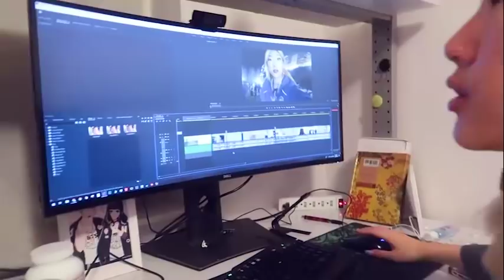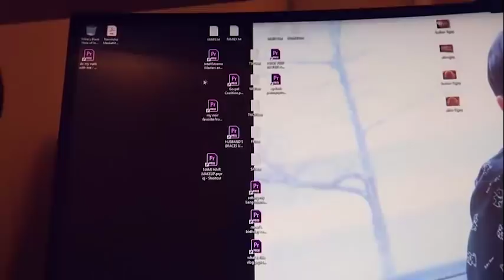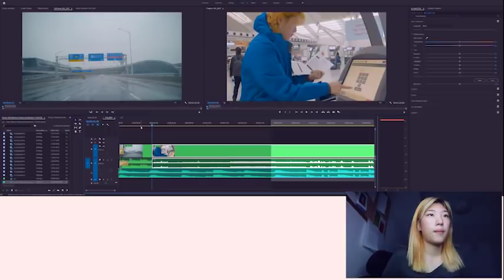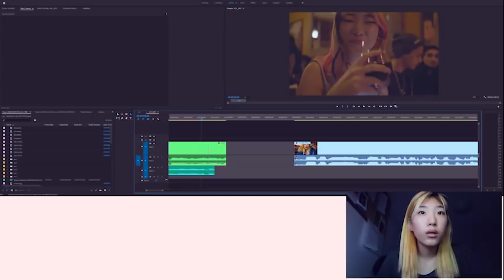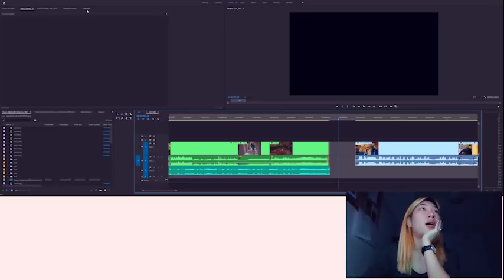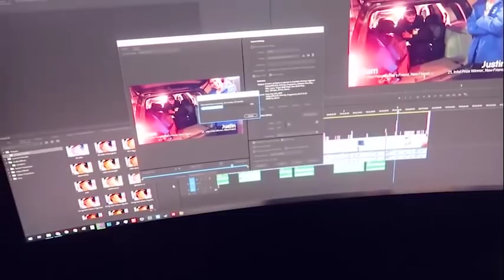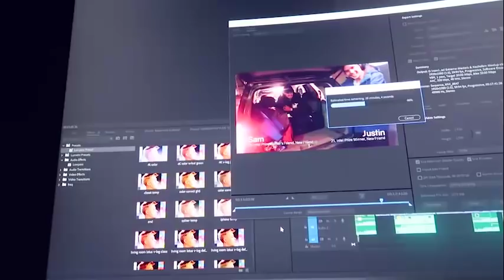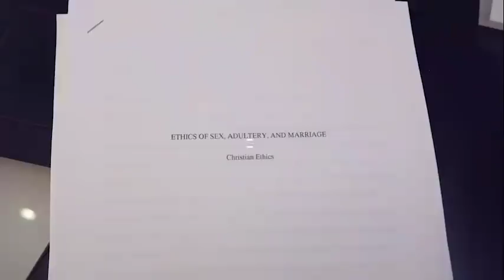HOW I WORK FOR MY GRAVEYARD NIGHT SHIFTS day in the life - fulltime youtube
This is how I work during my graveyard shifts or night shifts when I work between 10 pm to 6 am -- give or take a couple hours depending on that day's needs!

I usually sleep when regular people go to work or school, during when the kids are in school and daycare, 8 am to 3 pm give or take a couple hours depending on the day.

Ever since working night shifts to work on our channels full time, I've really been able to spend more time focused on the kids during family time in the evenings and weekends when before, it would be so hard for me to drop work during family time because I felt like I needed to keep working into the evening. It's really helped separate and compartmentalize different time slots for different focuses.

If it's easier to understand, basically I just switch work and sleep time and everything else falls the same. As for food, I eat normal people's breakfast for dinner before I sleep and normal people's dinner for breakfast after I wake up. Lunch I eat in the middle of working (:

The night shift really worked out for us especially because I was a night owl since childhood and I always had a hard time getting up in the morning. When I work at night, I can focus better because everything is silent and there are no interruptions or noises since I work best in silence.

Another thing that it helped with is when I get up after I sleep, I usually take a few hours to get to full functioning mode so spending family time in the evening right after I wake up and working after the kids sleep really helped with work efficiency since getting into my work in the morning was hard feeling groggy and out of my mind u_u

I hope you found this video interesting-- pls let me know if you have any questions with working at night or other videos related to making youtube videos!!

Toronto, Ontario
M2K2Y6
CANADA

O N U S
-FREE first class with NACHOFAM as the front desk password!